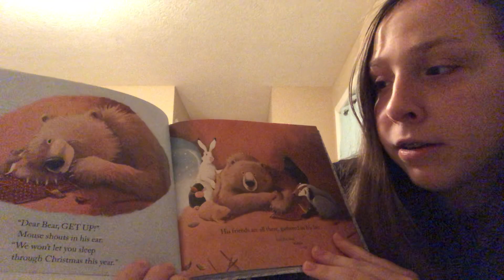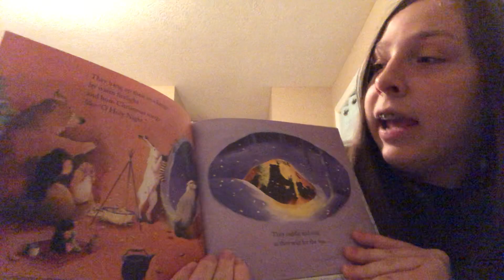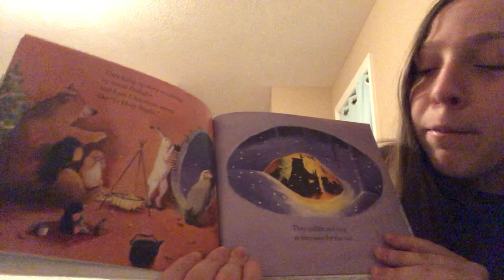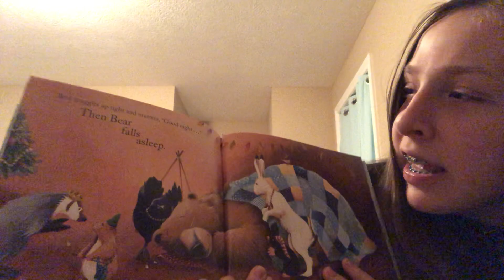"Bear Stays up for Christmas" by Karma Wilson- Abby